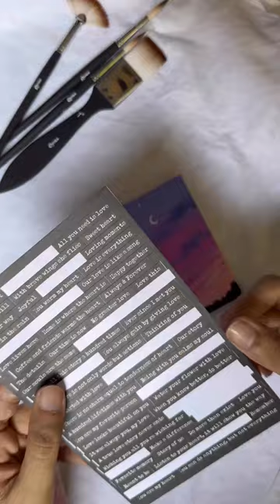shortsvideo shortsfeed paintings canvaspainting brushes brushpainting artist artindia yt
Follow Channel to Get Latest Tips on Using Art Supplies

Oytra is Leading Art and Craft Supplies Brand for Creative Artists. Oytra supplies Polymer Clay, Epoxy Resin, Water Color, Acrylic Colors, Touch Markers, Art Tools and exciting DIY Kits